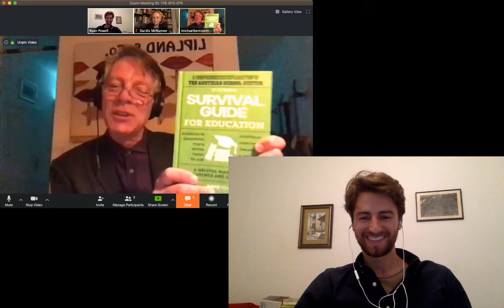Metropole Dispatch - Minds of Vienna Salon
Ryan Powell hosts Metropole's first Virtual Salon livestream to launch Metropole's Spring Issue, Minds of Vienna. We invited authors from the Minds of Vienna issue to join in the conversation: Dardis McNamee, Mahnoor Jalal, Yaël Ossowski, Michael Bernstein, and Benjamin Wolf.